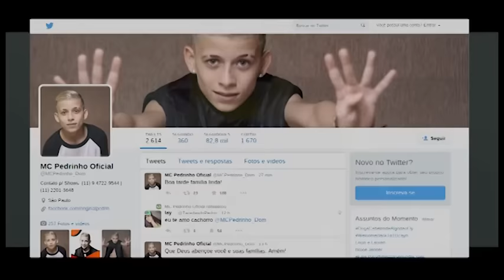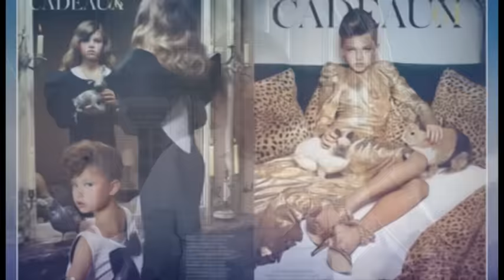PONTO DE VISTA : EROTIZAÇÃO CRIANÇAS NO FUNK 02/06/2015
O PROGRAMA PONTO DE VISTA DISCUTIU A EROTIZAÇÃO DE CRIANÇAS NO FUNK COM O PRESIDENTE DA ASSOCIAÇÃO BRASILEIRA PARA EDUCAÇÃO SEXUAL, CÉSAR NUNES.
FORAM DEBATIDAS AS AÇÕES DO MINISTÉRIO PÚBLICO DE SÃO PAULO QUE INVESTIGA OS CASOS DE EROTIZAÇÃO DE MENINOS E MENINAS DO FUNK, COMO MC MELODY, MC PIKACHU, MC PEDRINHO ENTRE OUTROS.